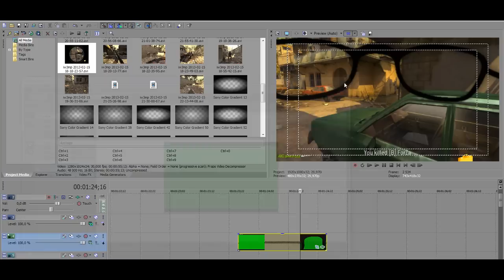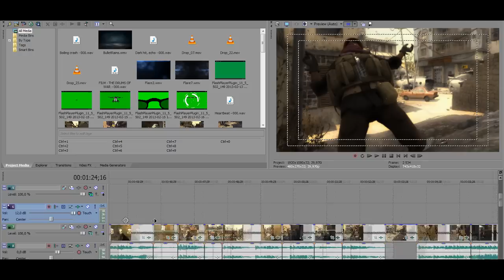Sony Vegas - Stříhání Frag Movie + Informačka | 720p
Takže jak jsem řekl už ve videu, tak movie by mělo vyjít do měsíce :) tak doufám že se na něho budete těšit, a že ho nezhejtujete :)

Pokud máte nějaké nápady co točit za hry tak určitě napiště do komentářů :)

My PC

AMD Phenom II Black Edition 3,4GHz

SAPPHIRE radeon HD 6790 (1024mb)

RAM : 16GB

Nahrávání videí : FRAPS
Úprava videa: Sony Vegas Pro 12, 3ds MAX